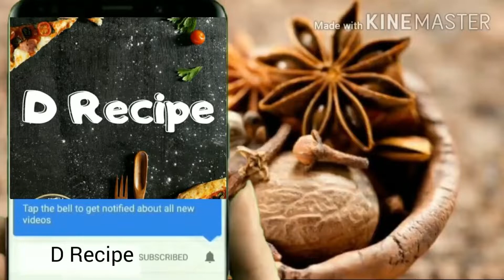Chicken Patty recipe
Following noBakBak where our videos will have no voices . The videos with this hashtag will not have any voices.